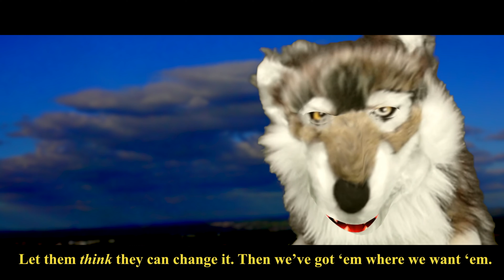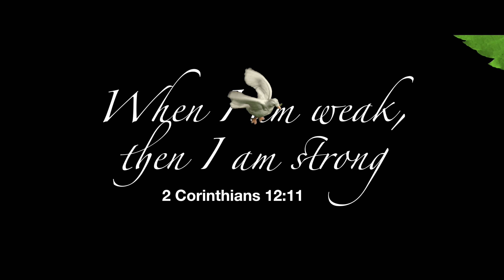Like rabbits (subtitled)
A fable on what it means to be the church. not on what it means to rule the world.
Film,  as a reflection
in an age of climate crisis
David J.M.Coleman.

Based on childhood memories of the story of Beer Rabbit and Brer Fox.

Rabbit operators: Karen and David